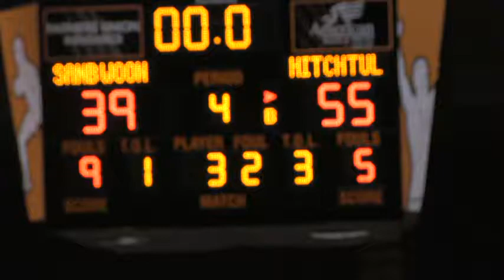2014-15 Hitchcock-Tulare Patriots vs Sanborn Central Woonsocket 3rd 281 Tournament (Boys Basketball)